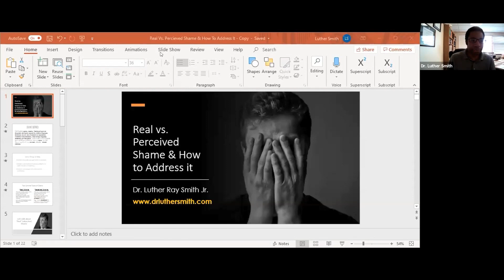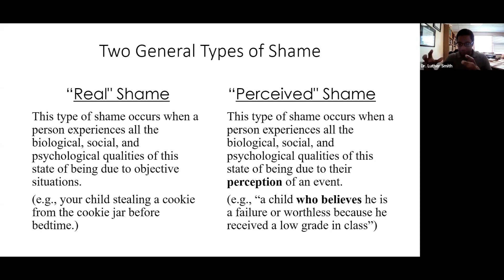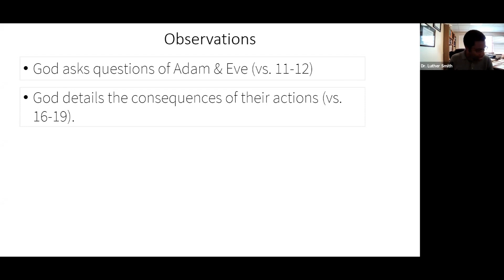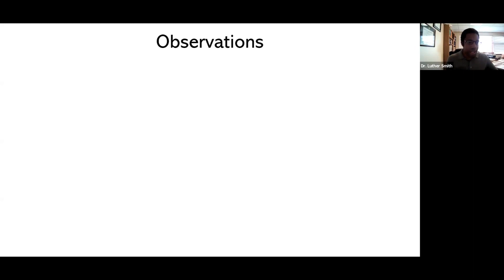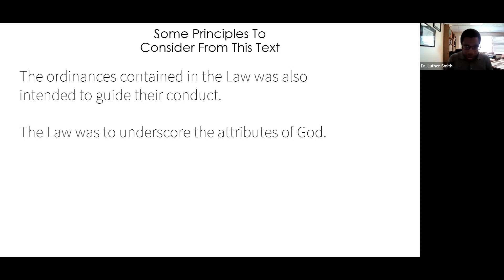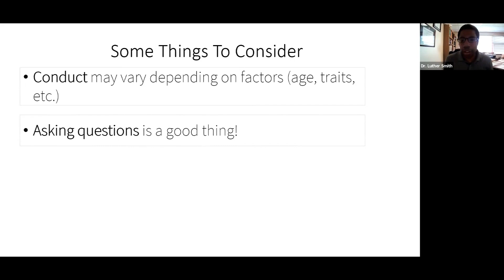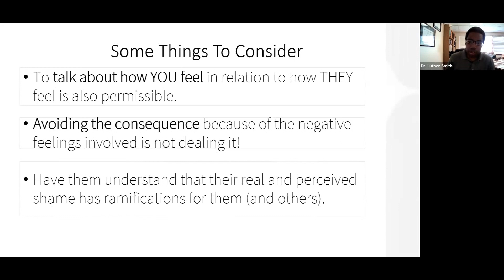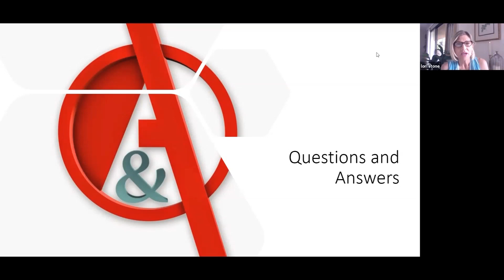Family Conference 2020 Real vs. Perceived Shame by Dr. Luther Smith